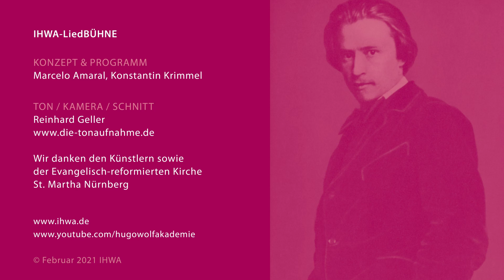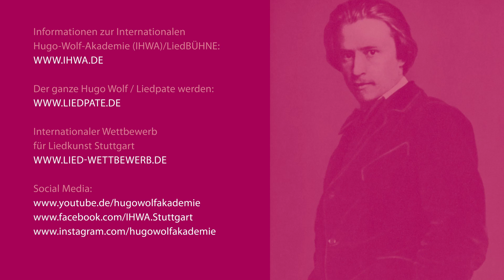LiedBÜHNE | Happy Birthday Franz Schubert | Konstantin Krimmel (baritone) & Marcelo Amaral (piano)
Vorhang auf / curtain up: IHWA LiedBÜHNE 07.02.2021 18:00​ CET
Eine Woche nach Franz Schuberts Geburtstag streamen wir auf der IHWA-LiedBÜHNE ein Programm, das der Bariton Konstantin Krimmel und der Pianist Marcelo Amaral zu Ehren dieses großartigen Komponisten in der St. Martha Kirche in Nürnberg aufgenommen haben. Wir dürfen uns auf den 1. Teil von Schuberts Liederzyklus "Winterreise" und die "Litanei auf das Fest Allerseelen" freuen.